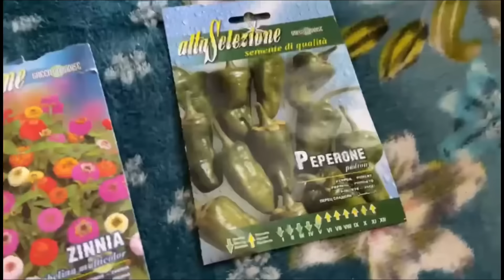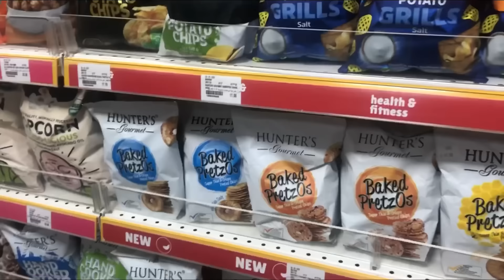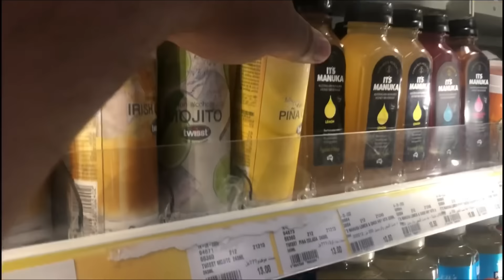1K Subscriber Completed| Weekend Fun | Thank You, Everyone.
Hello Everyone.

I am so so happy to inform you that now we have 1K subscribers completed.

This is all because of your love and support.

We had an amazing dinner and Movie night on this weekend.